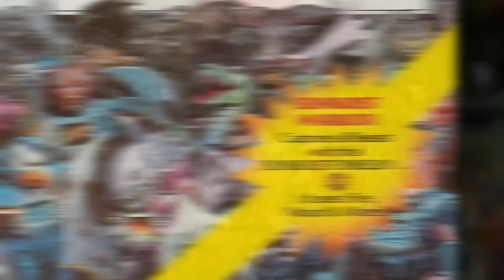TRANSFORMERS: THE BASICS on BATTLE BEASTS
Transformers wasn't the only toyline created through the partnership of Hasbro and Takara - these are The Basics on one of their other big collaborations, the BEASTFORMERS, aka BATTLE BEASTS!